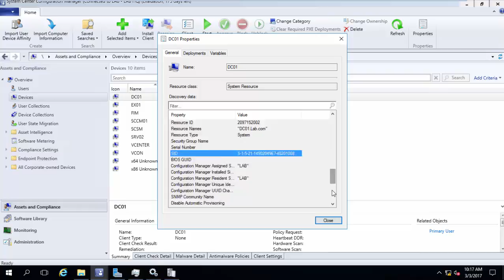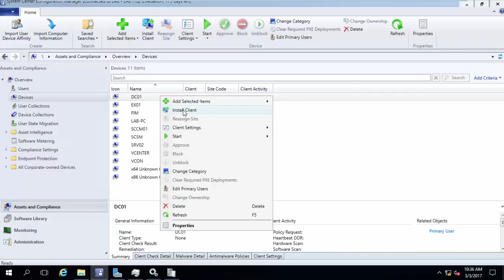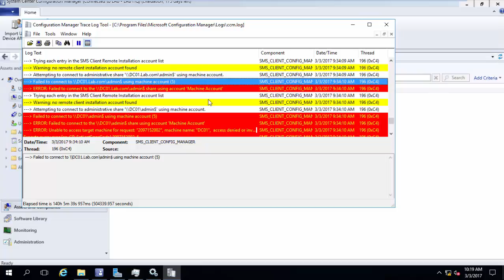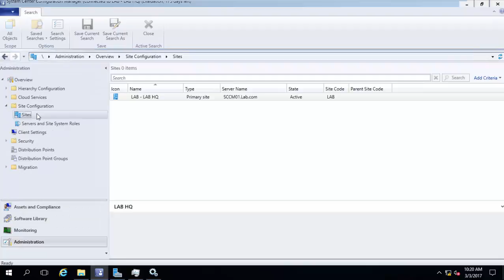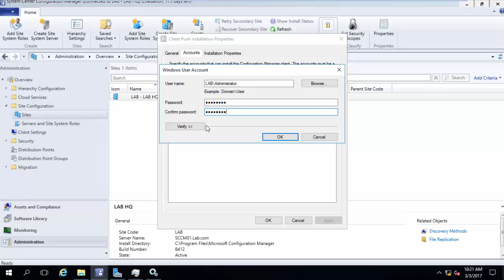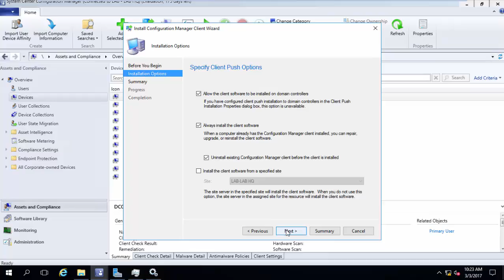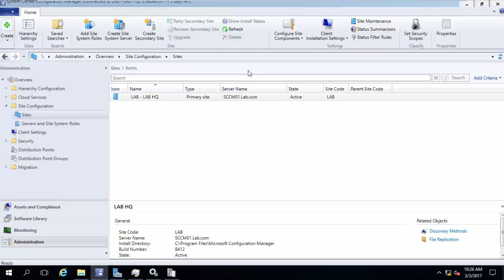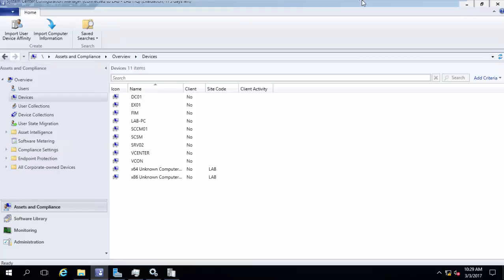08 - Manual Client Installation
This Video shows you the manual method of installing the SCCM Agent.